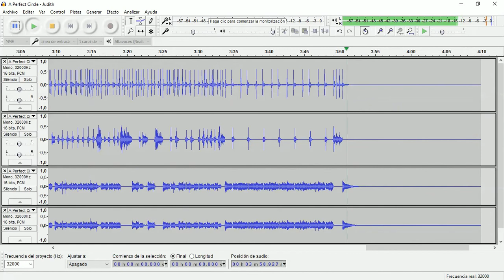Judith (A Perfect Circle) • Drum Track